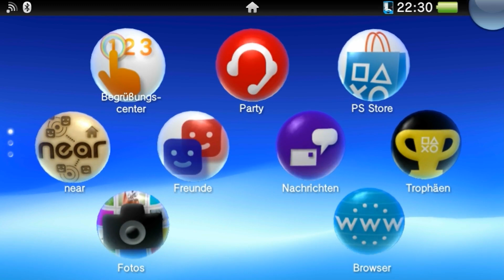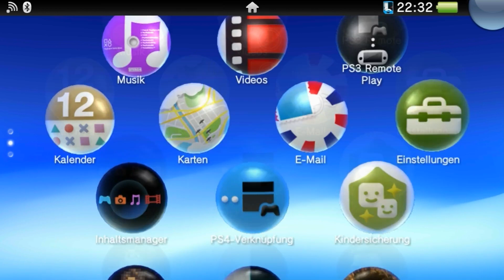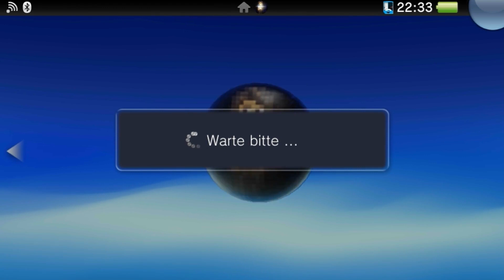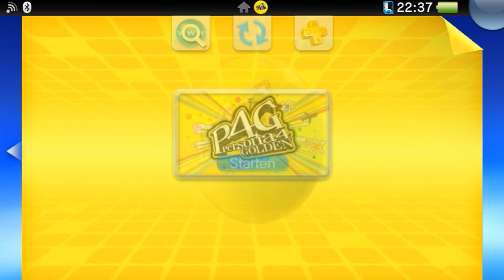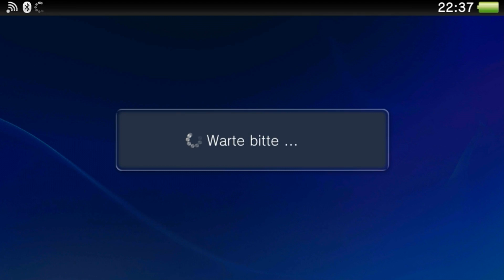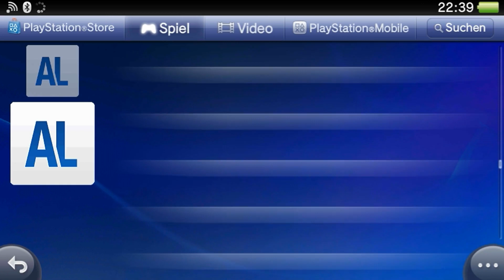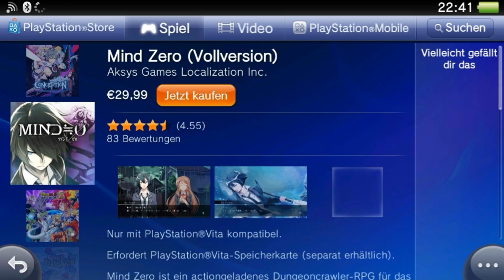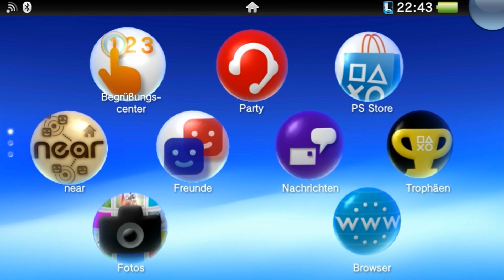Endlich - die PS Vita ist da! [Testvideo + Infos]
Da ist sie endlich -  die PS Vita mit Aufnahmefunktion =D! Das Video ist hauptsächlich zum Test gedacht und um euch ein bisschen vollzulabern, weil ich mich so über die PSV freue xD.
Falls ihr euch selbst für eine solche Vita interessiert, könnt ihr sie in diesem japanischen Shop finden Nach Umrechnung und inkl. Versand beliefen sich die Kosten auf ca. 350€. Ihr könnt auch eure eigene PS Vita einsenden, dann kostet es um die 200€.